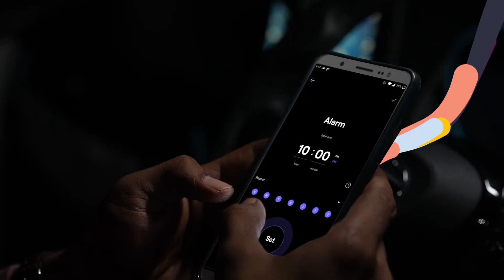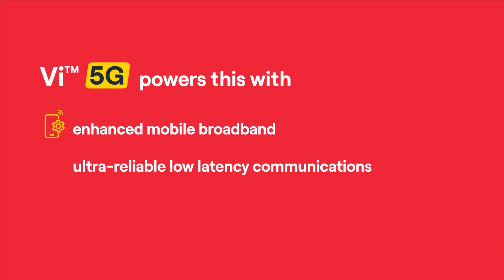powering AI-based Driver Monitoring System on Vi 5G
The road to safer travels starts here. Vi 5G is responsible for powering advanced Driver Monitoring systems, to ensure safer and more connected journeys for all passengers. Know more